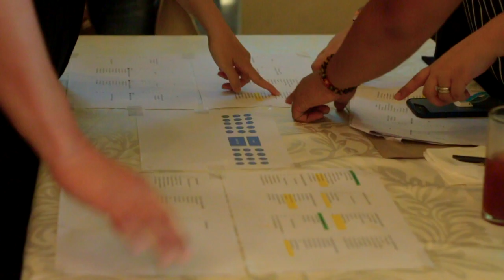Lady's Christening! | Same-Day Edit Video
Mary the Queen Parish & Wack Wack Golf & Country Club

Video Coverage: Celebrations Media
Cinematographer: Jedh Geniza
Editor: Judd Tolosa